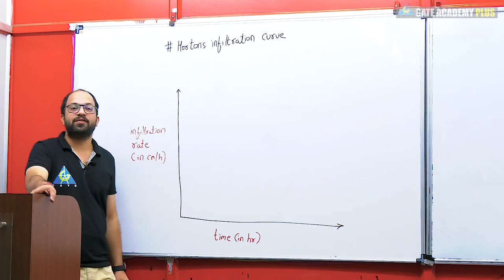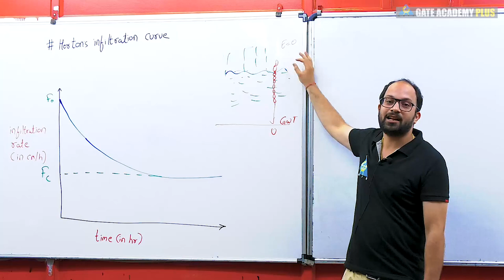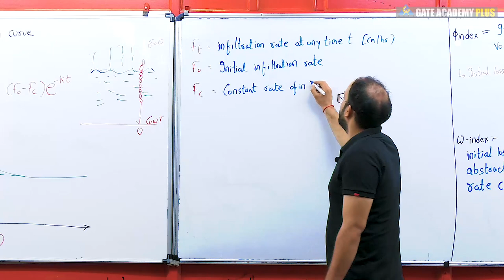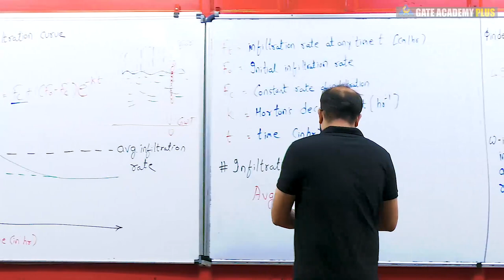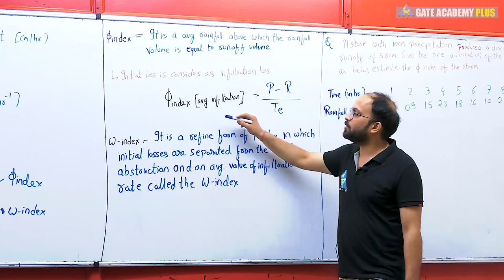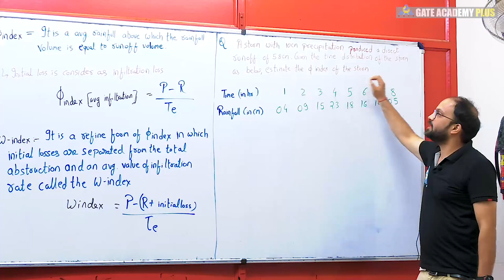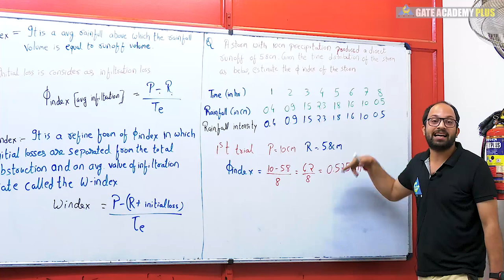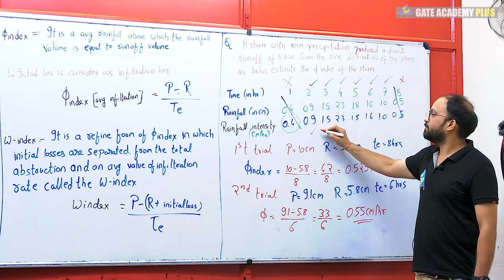Lecture 21 | Chapter 03 | Horton's Curve and Infiltration Indices | Engineering Hydrology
Watch out the below mentioned playlists for other videos on these subjects :

3. Instagram  :     gate_academybhilai
4. Twitter        :     gate_academy